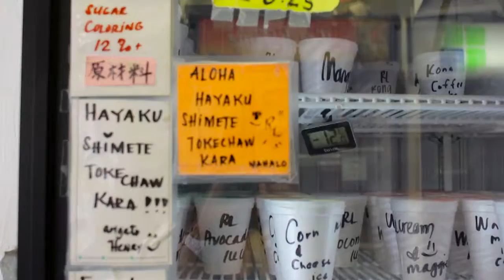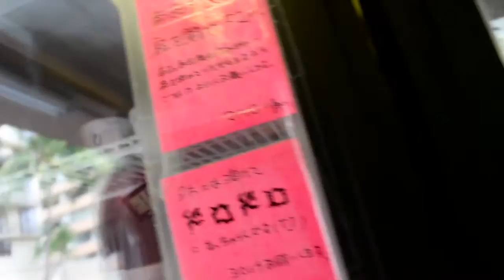【ハワイグルメ】果汁たっぷりの新鮮シャーベット - Henry’s Place(高橋果実店) Mango Ice Cream [day12]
日替わりでハワイ在住Mahaloガールズ達がハワイグルメを毎日配信します。

マハロガールズ03号、Haruが本日お届けするのは
「Goofy Cafe & Dine」さん。
新鮮な果実を使ったアイスやシャーベットが人気のお店。
暑い夏には冷たいシャーベットが最高の一時を作ってくれます。